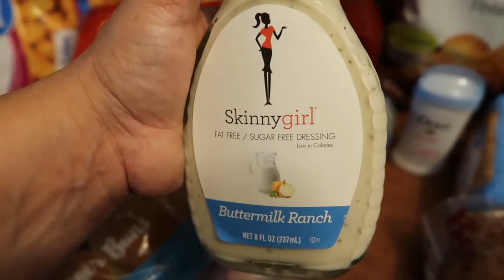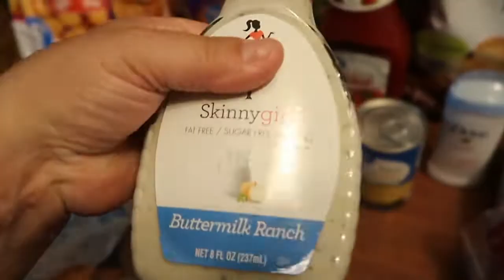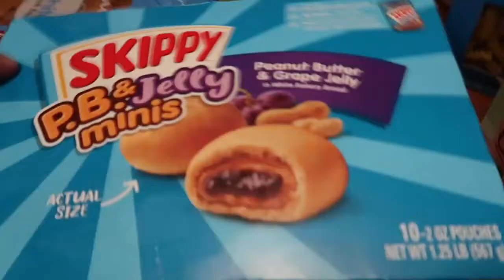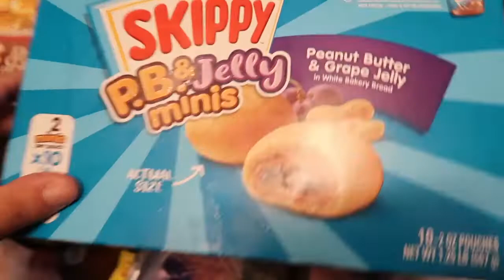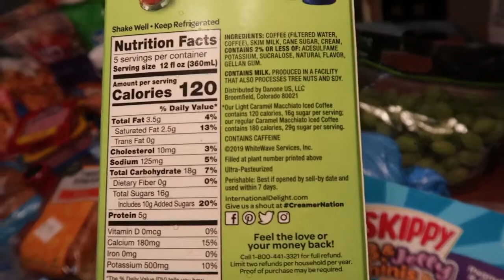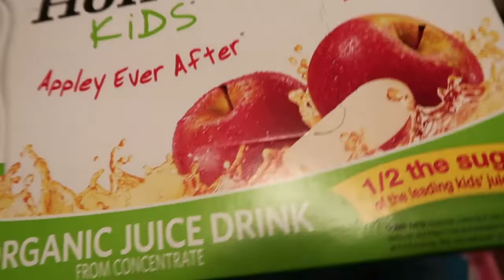Weekly Grocery Haul Walmart Budget of $80 for a Family of 5 Meal Plan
my etsy store messymomdesigns

So glad you stopped by, and I hope you stay! I post all types of content, everything so see here is a part of my life and everyday family fun!

Sue Stark
Fredericktown MO
63645